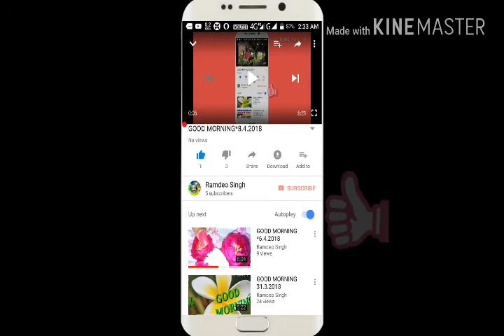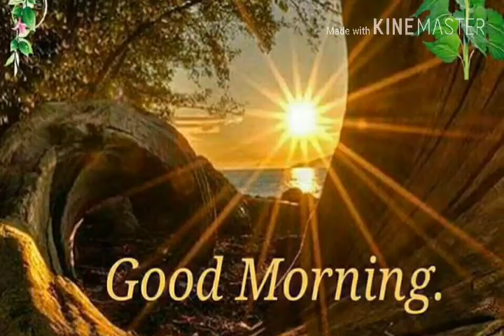GOOD MORNING *9.4.2018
HAZARIBAGH